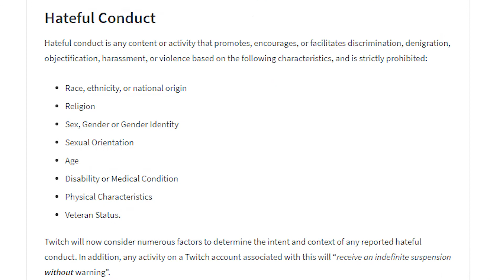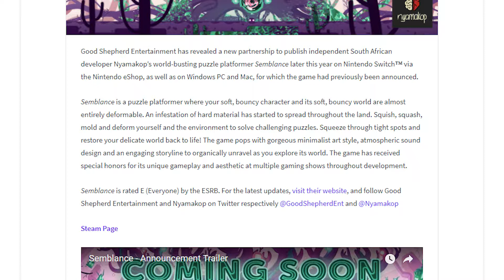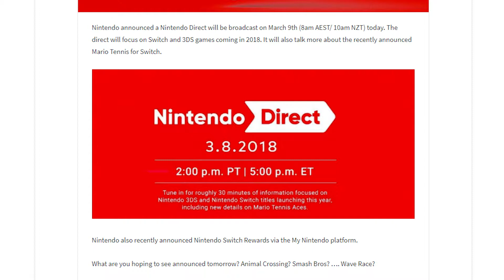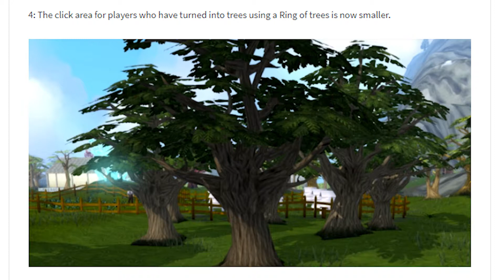THE DAILY RECAP | goto.game | Episode 19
★ Welcome to The Daily Recap Episode 19★

What is up guys, this is the daily recap. If you are needing to fill that boring part of your day with some awesome news, this is the place for you.

Let us know if you have any feedback!